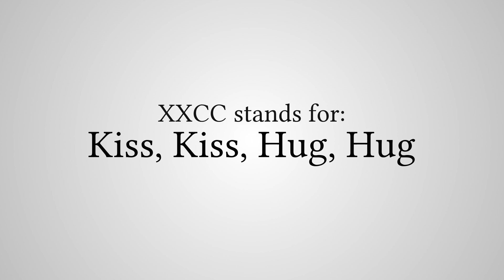What Does "XXCC" Stand For?